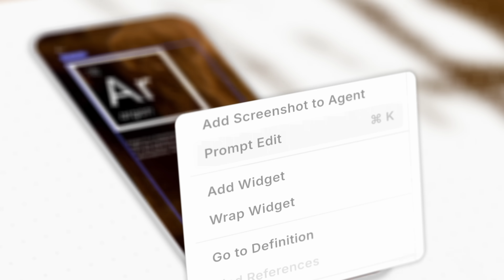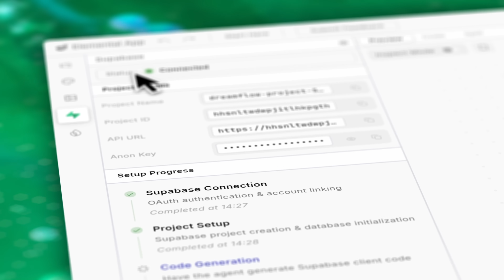Introducing Dreamflow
🚀 Introducing Dreamflow — The AI‑First Development Environment for the Next Generation of Developers 💡

Dreamflow is here — a powerful, code-centric development environment built for professional developers who demand precision, flexibility, and modern AI tooling. Dreamflow brings you the best of all development tools: the power of a traditional development environment with the elegance of AI-first, tri-surface development.

👨‍💻 Why DreamFlow?

Code is King: Your Dart/Flutter code is the ultimate source of truth. No lock-in. No abstraction layers.

Tri-Surface Workflow: Fluidly switch between Visual, Agentic, and Code surfaces depending on your flow.

AI-Assistants Built-In: Generate, refactor, and debug using conversational AI agents.

Customizable UI: Choose from Visual‑First, Agent‑Assist, or Code‑Only layouts.

✨ Whether you're a seasoned developer or exploring advanced Flutter tooling, DreamFlow empowers you to build faster, smarter, and without limits.